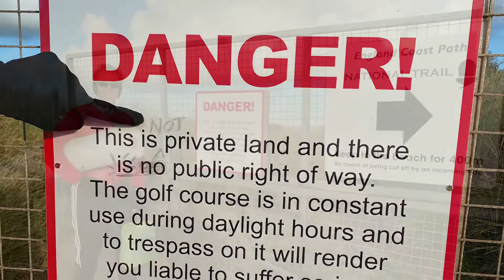Our little walk with ANDY